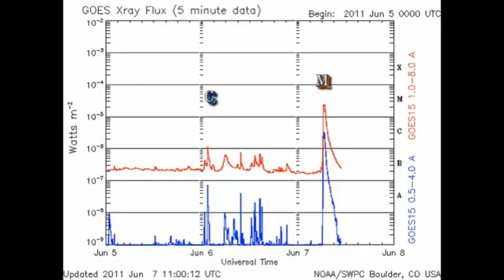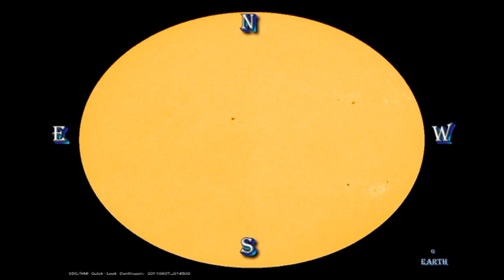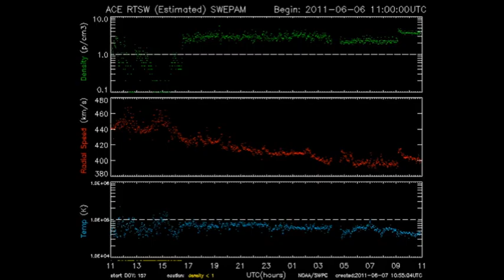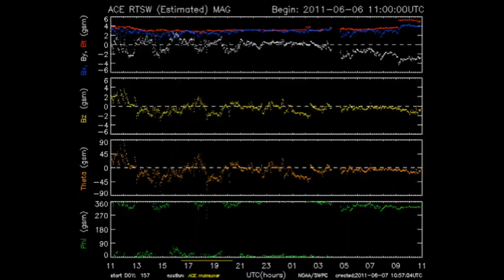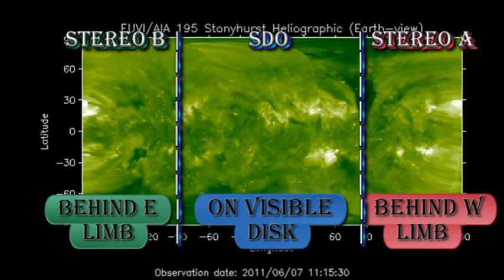THE SUN TODAY: 7 June 2011 - More on Huge M Flare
PUBLIC LECTURE

At 7:45 pm in Clanfield Memorial Hall

Title: "Why is the Solar System Heating Up?"